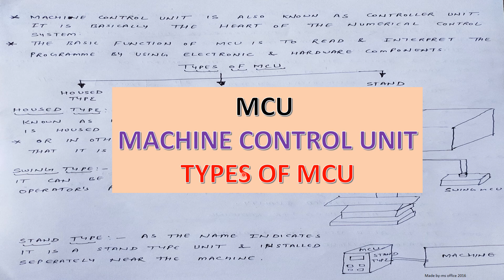MCU (Machine control unit ) and its various types with simple diagrams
This video tells about full detail of machine control unit in cnc and its various types with simple neat sketches.